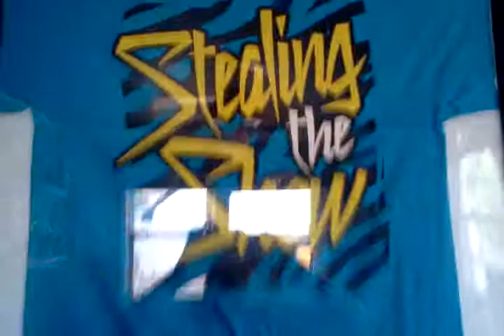Dolph ziggler sighned shirt